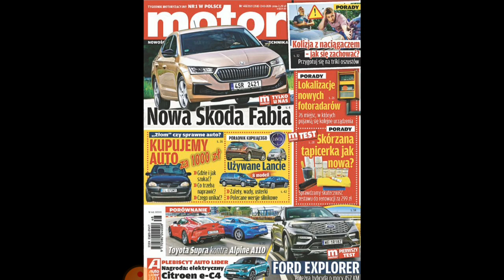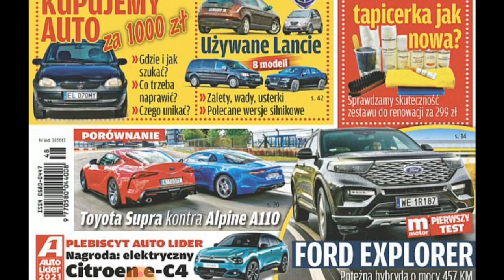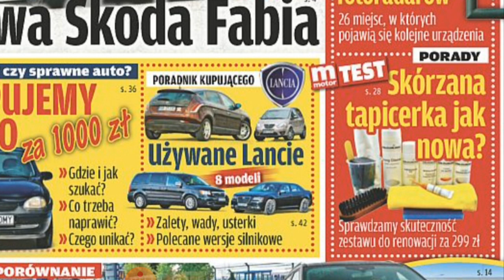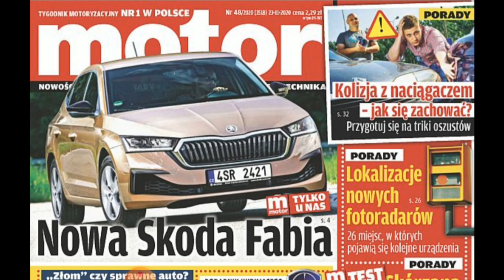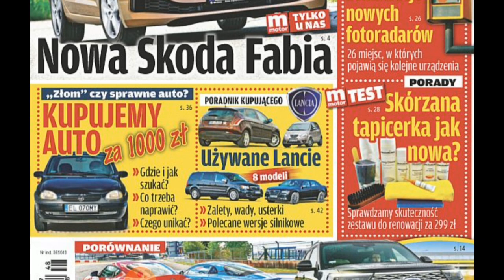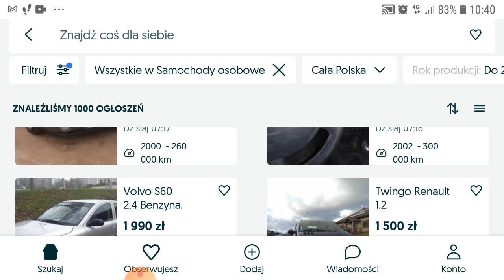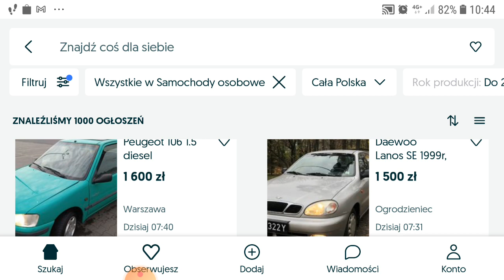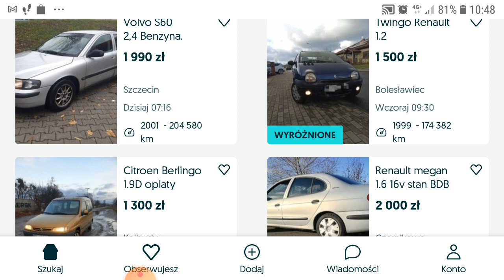Tanie auto za 1000 zł jak kupić🤔 - Tygodnik Motor 48/20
➕ W dzisiejszym przeglądzie prasy motoryzacyjnej Tanie auto za 1000 zł jak kupić🤔 - Tygodnik Motor 48/20  Przybliżę co ciekawego moim zdaniem pojawiło się w przedstawianym numerze. WAŻNE od NR 22/2020 jest już dostępne e-wydanie Tygodnika Motor;) Zapraszam do lektury.